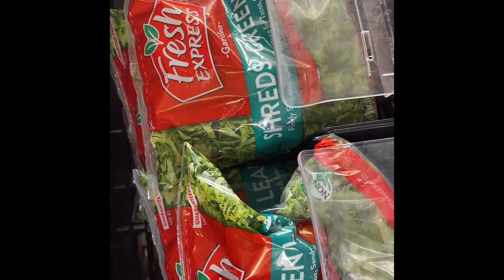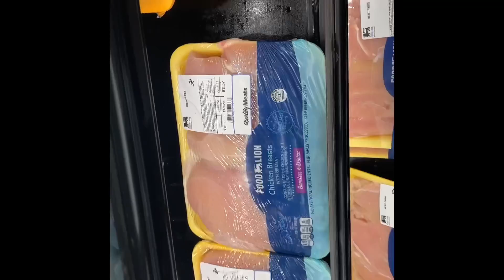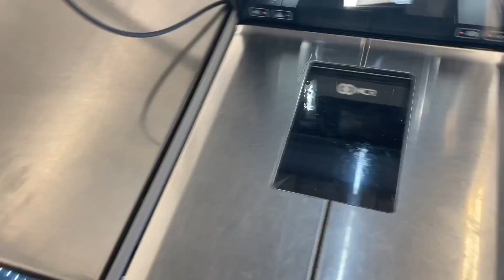SHOP W/ ME! | THANK YOU TO MY SUBSCRIBERS!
Promotion & Business